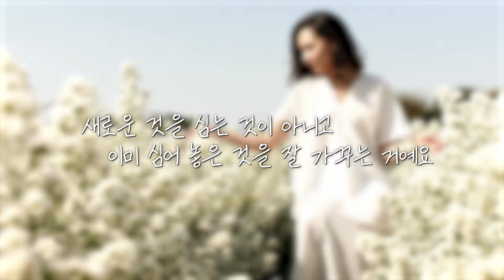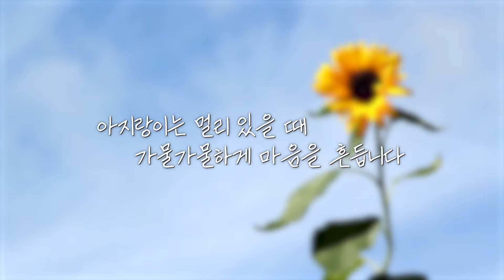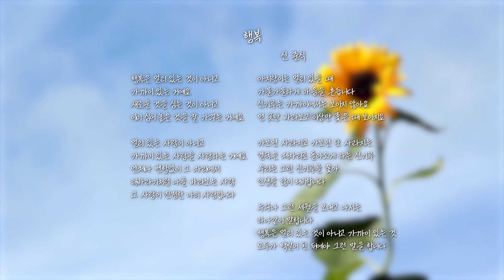| 행복 | 잊고 있던 작은 것들에 눈을 맞추는 날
행복하기 위해선 뭐가 필요할까요?
많은 돈?💵 모두가 우러러보는 성공?⭐️ 아름다운 외모?😍
만약 이 모든 걸 갖췄다면 모든 하루가 행복할까요?
사실 이미 알고 있어요.
사랑하는 사람의 미소, 더운 한여름 어디서 불어온 선선한 바람, 바쁜 일상에 잠깐 찾아온 휴식시간.
행복은 생각보다 가까이 우리 곁을 맴돌고 있어요. 다만, 아직 눈길을 주지 않은 것 뿐이에요.
앞만 보고 걷느라 지친 하루, 그 길가에 피어난 작은 야생화를 놓치진 말아요!🌸

▶작시 정보

행복
지은이: 신준식

행복은 멀리 있는 것이 아니고
가까이 있는 거예요
새로운 것을 심는 것이 아니고
이미 심어 놓은 것을 잘 가꾸는 거예요

멀리 있는 사람이 아니고
가까이 있는 사람을 사랑하는 거예요
언제나 변함없이 그 자리에서
해바라기처럼 나를 바라보는 사람
그 사람이 진정한 나의 사랑입니다

아지랑이는 멀리 있을 때
가물가물하게 마음을 흔듭니다
신기루는 가까이에서는 보이지 않아요
먼 곳만 바라보고 이상만 좇은 때 보이지요

가보면 사라지고 가보면 또 사라지는
결국은 제자리로 돌아오게 하는 신기루
우리는 그런 신기루를 쫓아
인생을 많이 허비합니다

누구나 그런 세월을 보내고 나서는
하나같이 말합니다
행복은 멀리 있는 것이 아니고 가까이 있는 것
모두가 백발이 된 뒤에야 그런 말을 합니다